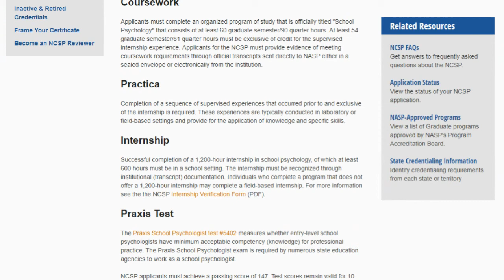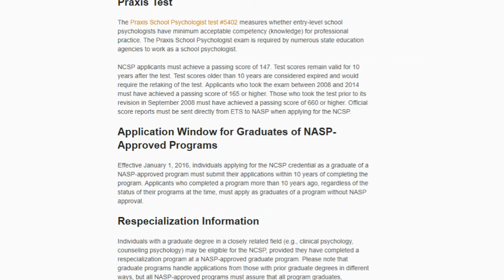Becoming a Nationally Certified School Psychologist; NCSP; School Psychologist: School Psychology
School Psychologist, School Psychologists, School Psychology Nationally Certified School Psychologist NCSP
Nationally Certified School Psychologist